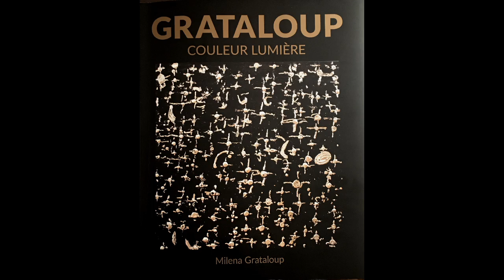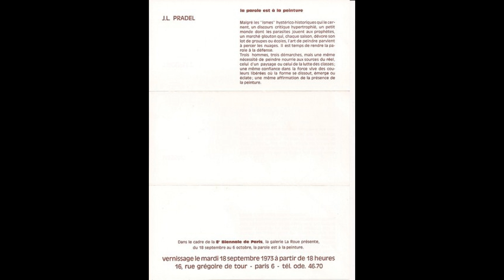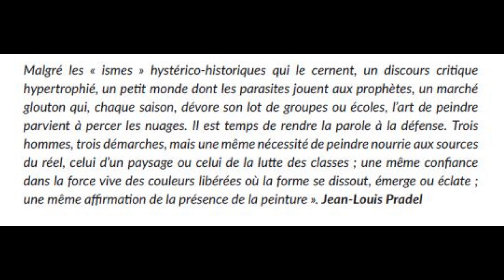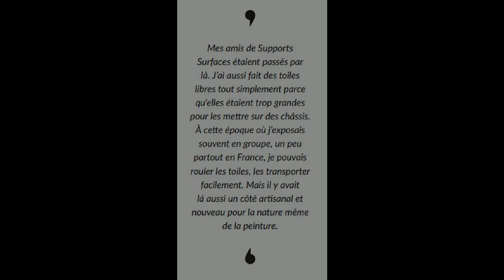EPISODE 26 - TOILES LIBRES TOILES TENDUES - 1973 - GRATALOUP COULEUR LUMIÈRE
Les toiles libres ont fait partie de ma création dans les années 70, dans la lignée des recherches picturales du mouvement "Support Surfaces". J'ai ensuite créé les toiles tendues sur des cadres en aluminium par des fils métalliques. C'était les années 70 ! Retrouvez l'ensemble de mon oeuvre sur mon ainsi que sur ma page Facebook